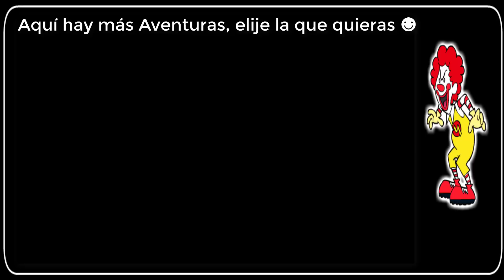Justin Bieber Saw Game